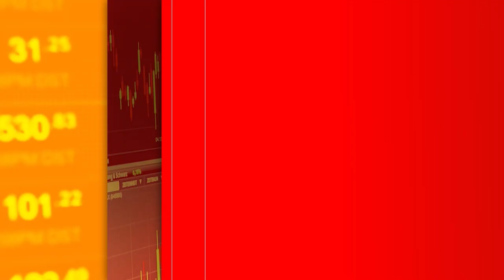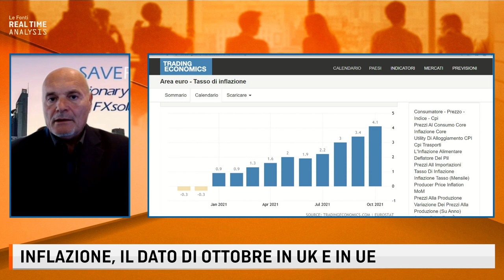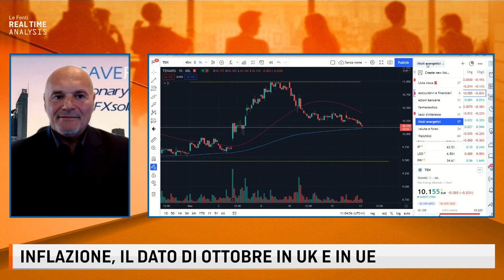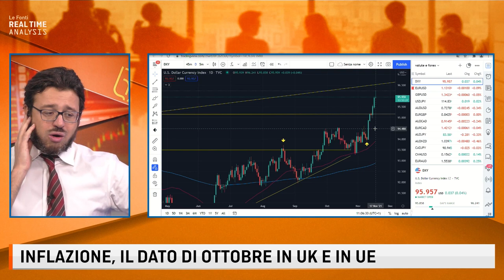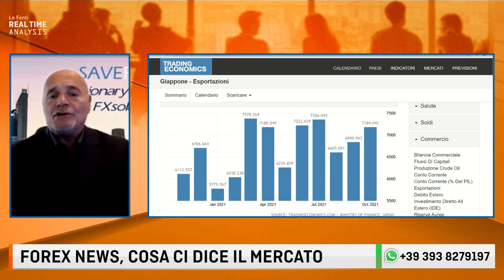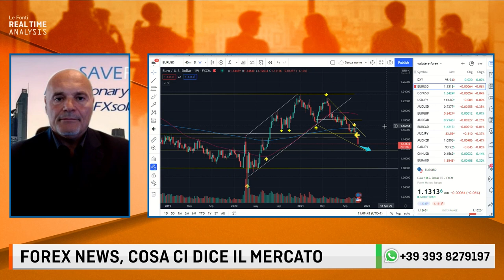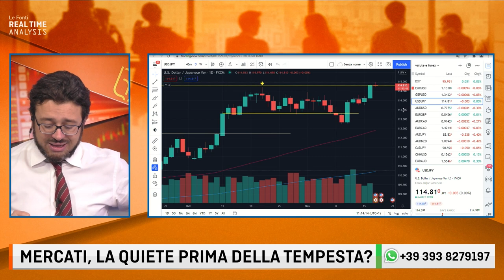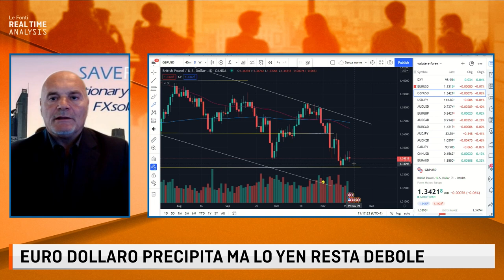INFLAZIONE UE +4,1% AI MASSIMI DAL 2008! DOLLARO SUPERSTAR, EURO E YEN ANCORA DEBOLI